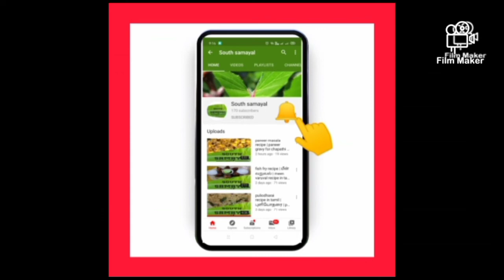சுவையான மீன் வறுவல் செய்வது எப்படி | Delicious fish fry recipe in Tamil | vj south samayal